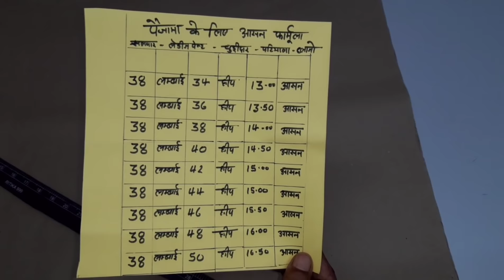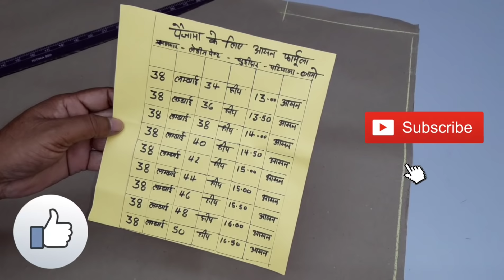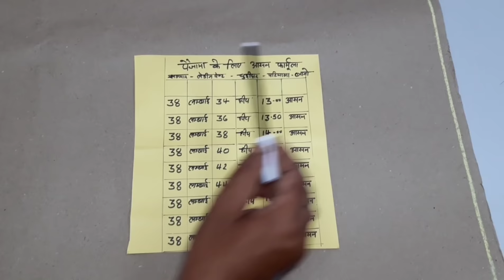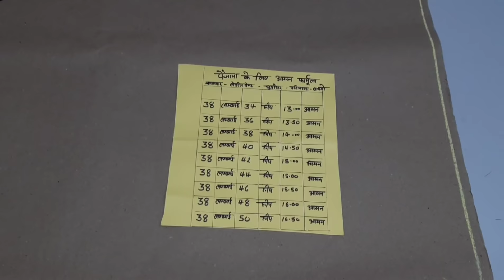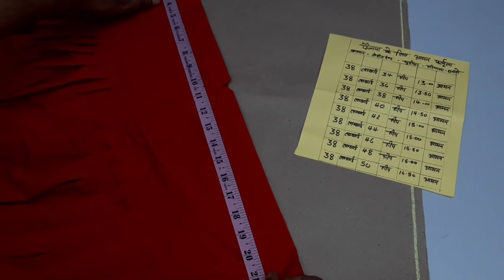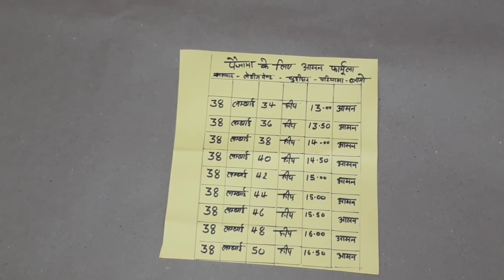जिंदगी में दोबारा नही पूछोगे कि आसन कितना ले हर सलवार पैटर्न के लिए देखें | aasan chart for pajama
Hello friends mai Hu Rajan aur aap dekh rahe hai hamara channel tailoring guruji aaj ke is video me hum bat karenge aasan formula ke bare me aasan chart aap kaise bana sakte hai , aasan kya hota hai , salwar , chudi dar , plazo , ladies pant , patiala me aasan kaise lena chahiye is video se aapko aasan ko samjhne me kafi madad milegi mujhe ummid hai aapko video kafi pasand aayega..

◆ paper cutting patterns mangane ke liye whatsapp kare - 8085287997

you can join also -